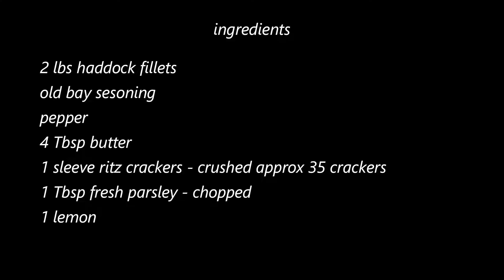Easy Oven Baked Haddock Recipe | MOLCS Easy Recipes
Oven Baked Haddock

2 lbs Haddock Filets
Old Bay Seasoning
Black Pepper
4 Tbsp Butter - melted
1 Sleeve of Ritz Crackers - crushed (approx 35)
1 Tbsp Fresh Parsley - chopped
Lemon  - sliced

Crush crackers and place crumbs in a medium sized bowl.  Pour over butter and add parsley, mix well.

Lay your filets on a baking sheet.  Season with old bay & black pepper on both sides.  Grab seasoned
ritz cracker mixture and spread on top of filets.  Squeeze lemon on top.

Bake @ 350 F for 15 - 20 minutes depending on thickness of fish.